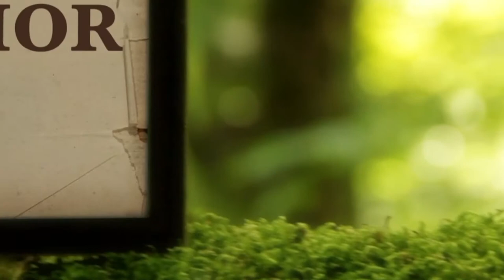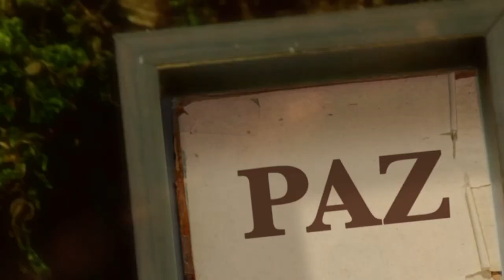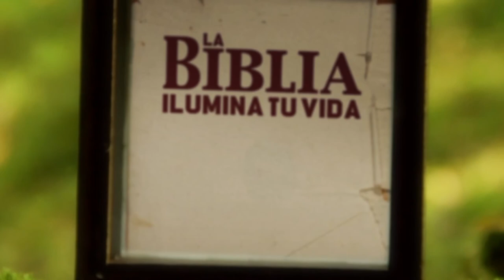La Biblia Ilumina Tu Vida 26/08/21- Adoración